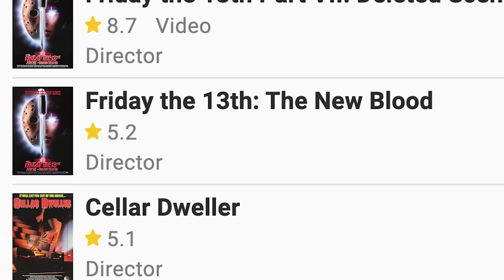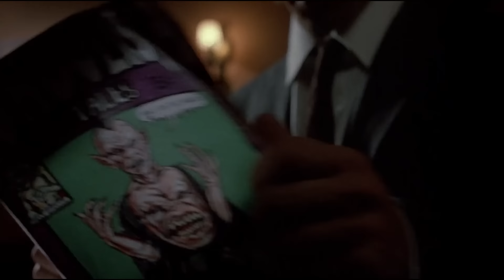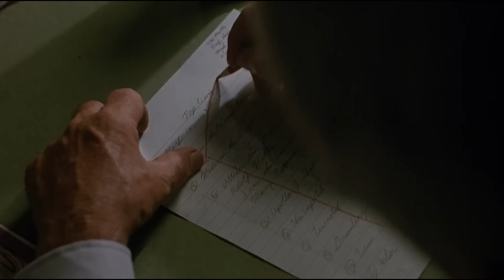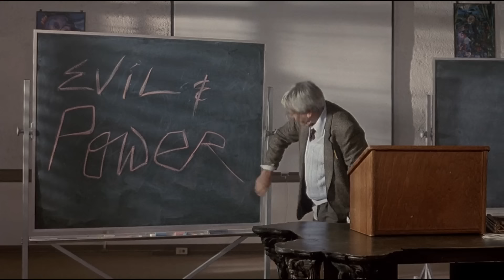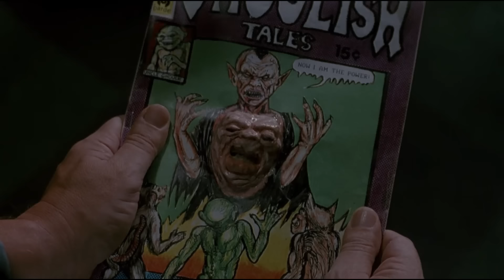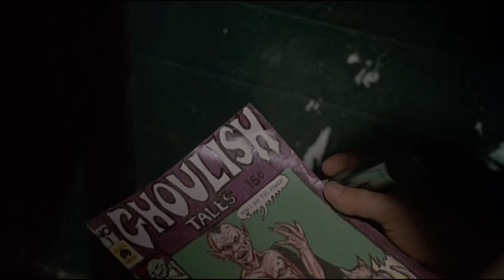Ghoulies 3: The Funniest Of Them All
After careful consideration and consultation with my local priest and therapist, I've made a decision. While franchises often face rip-offs, like Jaws, Exorcist, and Halloween, one underrated target is Gremlins. Despite its incredible sequel and a recent animated show, Gremlins' success spawned clones. Critters was fun, Munchies and Hobgoblins were bad, and Ghoulies offered both good and bad. Ghoulies 3, 'Ghoulies Go to College,' stands out as just right in the mini creature craze—an enjoyable and fitting addition to the series.